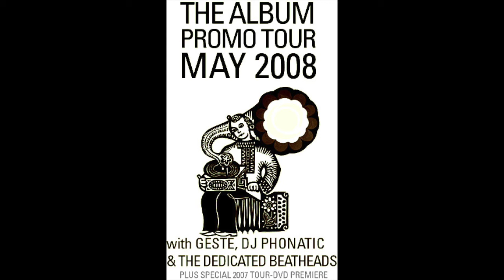Geste - Live radio set for M94,5 / AFK Munich (06-2008)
Geste Live Radio Set for 94.5 FM / AFK Radio Munich

Set list :
1. Octobre (00:00)*
2. Ohm Sick (03:40)*
3. Interlude (06:50)**
4. Spit on the Llama (08:08)**
5. Lava Loca Lava (12:49)*
6. André (Part II) (18:59)*

Recorded live on 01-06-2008 for M94,5 / AFK Radio Munich
Published by Equinox Records in 2009.
* : live mix early versions
** : live mix never released